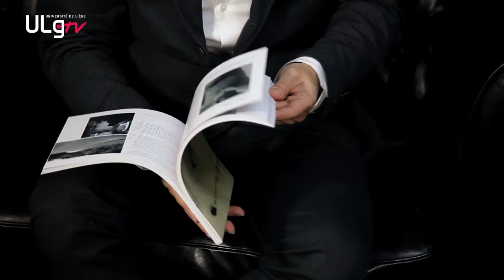[Bienvenue à Liège] Marc Atkins : rencontre aux frontières des genres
Michel Delville rencontre Marc Atkins, photographe, poète et vidéaste anglais, à l'occasion de l'exposition qui lui était dédiée fin 2015 à la galerie Wittert. Une rencontre aux frontières entre les genres artistiques et les publics.

00:53 Could you discuss writing in terms of image production?
03:16 "If the doors of perception were cleansed every thing would appear to man as it is. Infinite."
06:30 Solitude is an essential part of the creative process. Do you see this as a necessary evil or as an opportunity?
08:42 Do you think your work has "matured" into something different from what you set out to do in the first place?
14:00 Do you believe in the potential for contemporary art to create new ideas in an age of (post)postmodern irony and skepticism?
17:25 What memories do you retain of your recent experience in Liege?